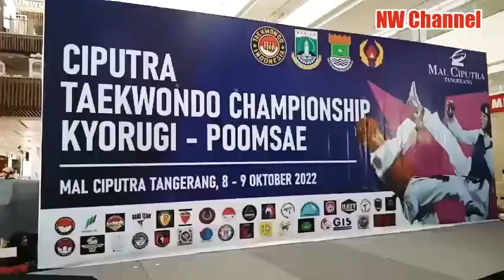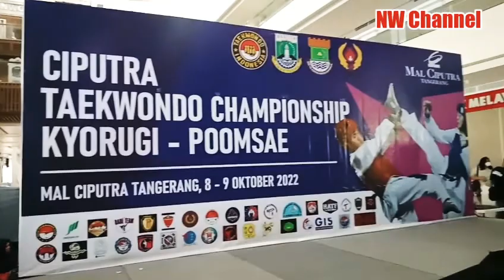CIPUTRA TAEKWONDO CHAMPIONSHIP, 8 - 9 OKTOBER 2022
CIPUTRA TAEKWONDO CHAMPIONSHIP,
Mal Ciputra Tangerang, 8 - 9 Oktober 2022.